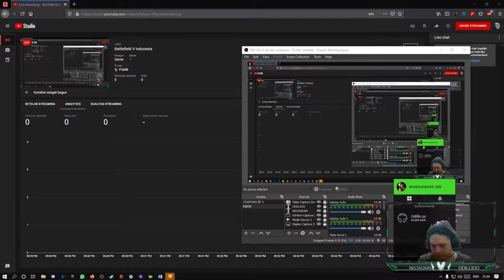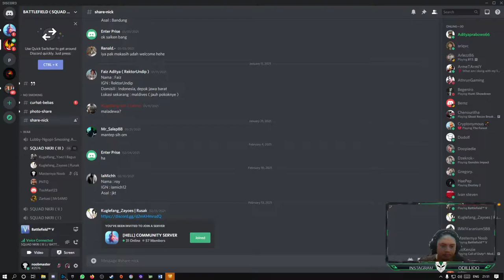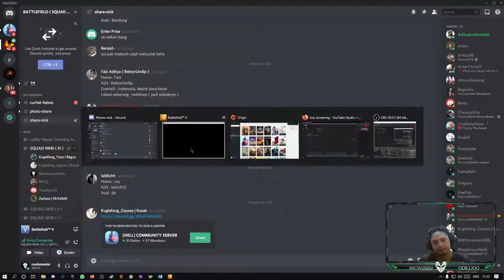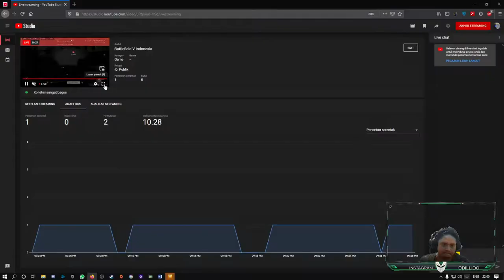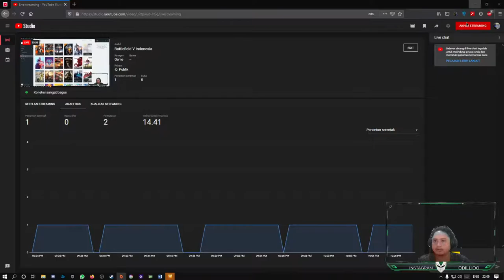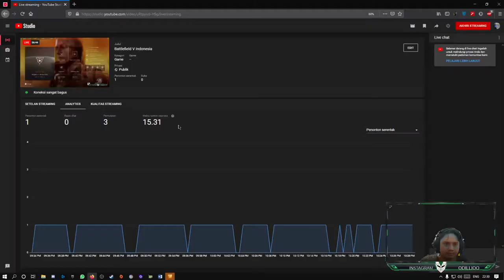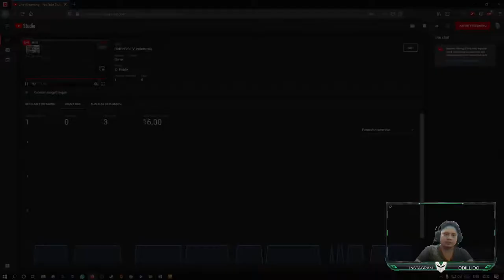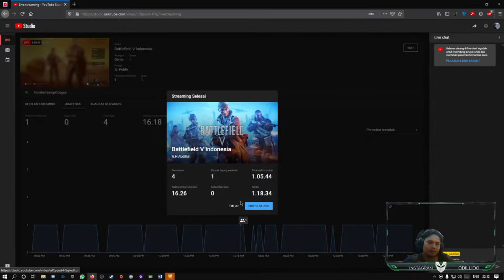Battlefield V Indonesia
Support this new chanel
battlefield 5
battlefield v

My Rig :
ram team force tuf edition 16 gb 3200 Mhz
vga msi GTX 1650 gaming x edition
motherboard asrock steel legend b450 atx
cooler master hyper turbo dual fan
psu seasonic G series  650 wattt modular